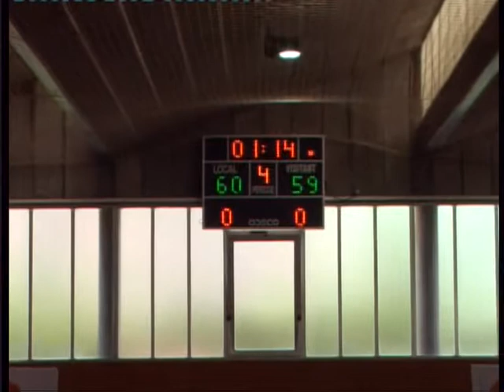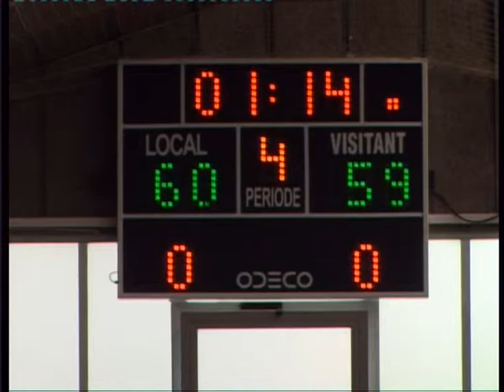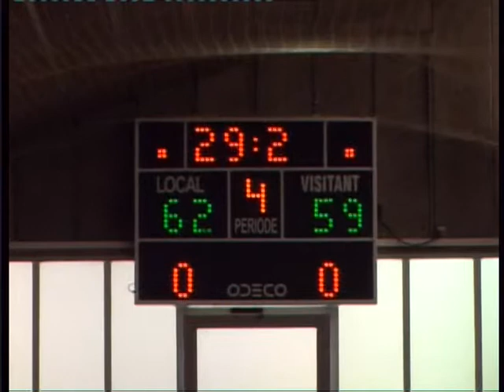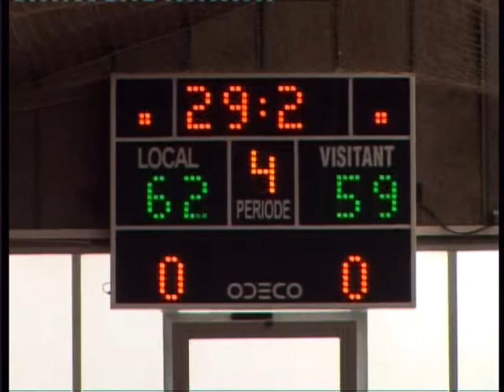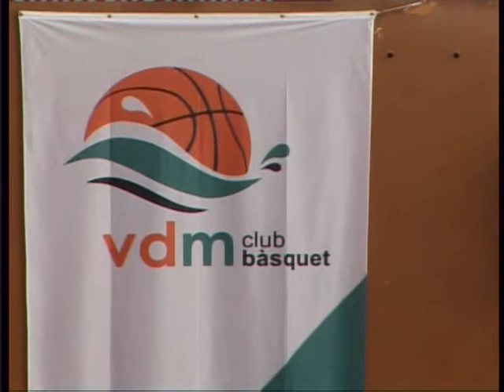CN Terrassa - Polti UE Montgat (6/6)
Semifinal 1: CN Terrassa - Polti UE Montgat (6/6) - 31/05/09